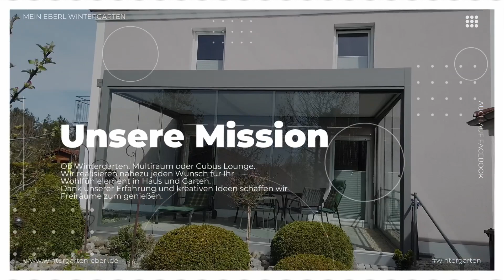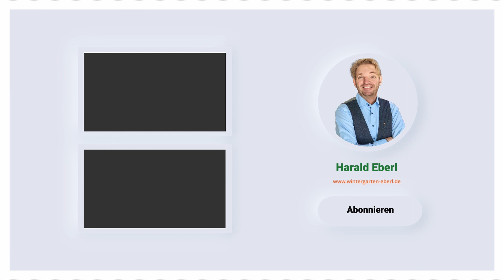#121 | Mein Eberl Wintergarten | Älteres Haus neu interpretiert mit Cubus Lounge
Herzlich Willkommen auf unserem VLOG.
Ich bin Harald Eberl und zeige Ihnen heute, wie einem klassischen 30 Jahre altem niederbayerischen Haus
mit Bestandsterrasse durch Fensterwechsel und neuem kubischen Hauseingang, sowie unserem
Cubus Lounge Evo II ein ganz neues Leben eingehaucht wurde.

Durch die Cubus Lounge hat man jetzt einen geschützten Blick in den neu gestalteten Garten mit Naturschwimmteich im Vordergrund.
Der Feinsteinzeug-Bodenbelag ist Solnhofener Nachbildung, welchem 100%-Frostsicherheit nachgesagt wird.

Hier die Eckdaten:

System:  Cubus Lounge Evo II, barrierefrei und bodenbündig
   Vollglas-Schiebeanlage VG17 6/3 6Flügel auf 3 Spuren
   Stulpausführung, seitlicher Insektenschutz links und rechts

Beschattung: Unterglas-Markise, Vorteil der Akustik und Kaschierung von Staub auf dem Glasdach, elektrische Steuerung
Beleuchtung: LED-Spots
Bodenbelag:  Solnhofener Platten 50x90 im Sommergarten, außen Solnhofener Nachbildung
Sonstiges:  Grill-Nische mit separater Schiebeanlage, Kurzheizsystem

Wenn Sie Fragen haben, schreiben Sie mir gerne!

Servus, Harald Eberl

Verpasse kein Video zum Thema Wintergarten.